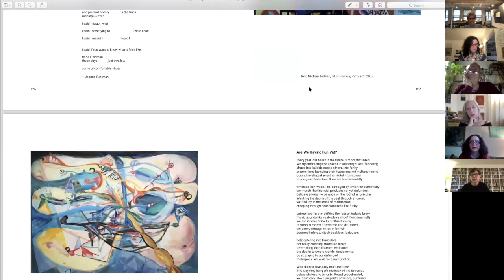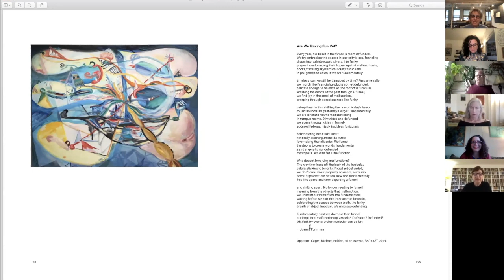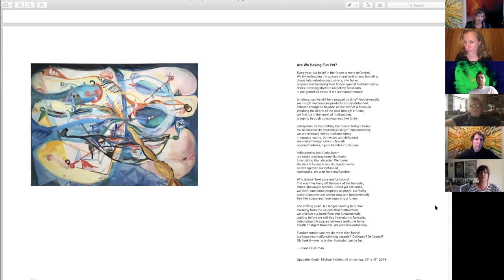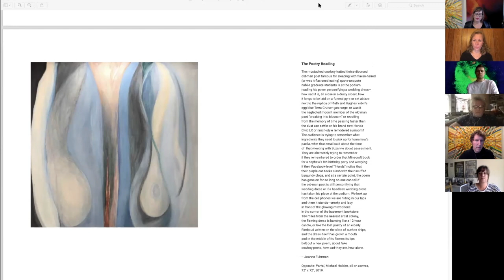Michael Holden: Artist presents work for Battery Journal Symposium 2021